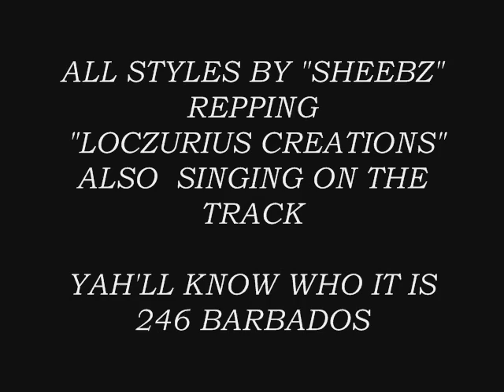loczurius creations music video.wmv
fun loc styles, and creativity at its best, from colors to length to short styles, buns, laps, flowers, baskets, mohawks, plait to crimps you name it, loczurius creations styles it. and i love creating and bring something new to the forefront of the dreadlock game. LOCZURIUS CREATIONS NEED TO BE ON RUNWAYS AROUND THE WORLD!!!